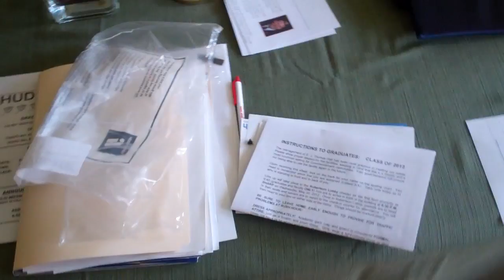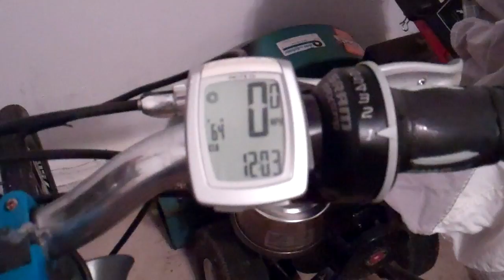To Do: BRAKE JOB 5/29/12 - Day 534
Happy Tuesday no school.  :)